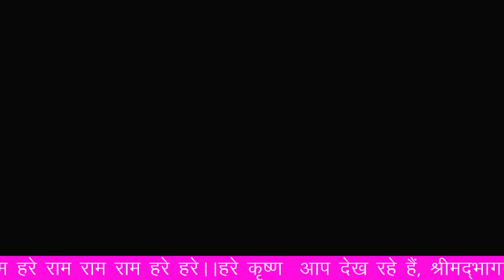Bhagwat katha || Damodar lila || Bhagvat Path || Rupanuga Das || भाग 3 Evening Session